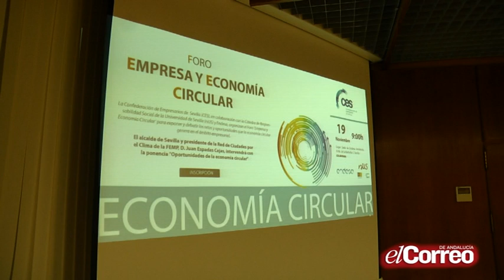Mercadona se suma al reciclado de plásticos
Mercadona expone su iniciativa con el reciclaje de plásticos en el Foro Empresa y Economía Circular de la CES